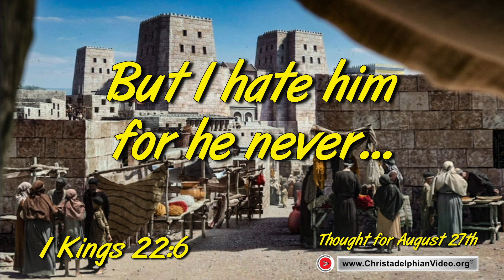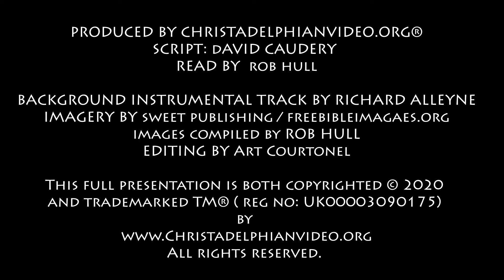Thought for August 27th "But I hate him for he never " 1 Kings 22:6